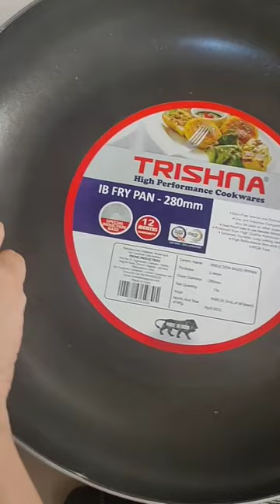nin stick pans ..d Mart prices starting from 180#youtubeshorts